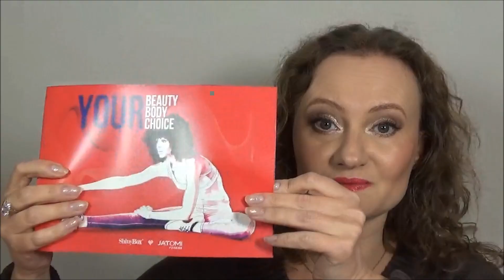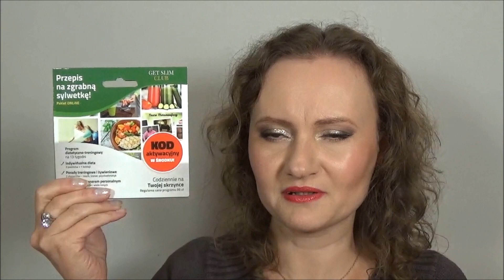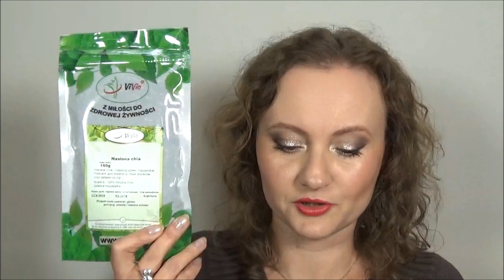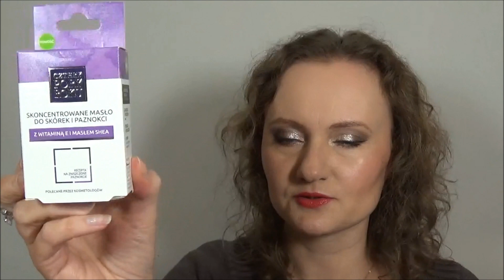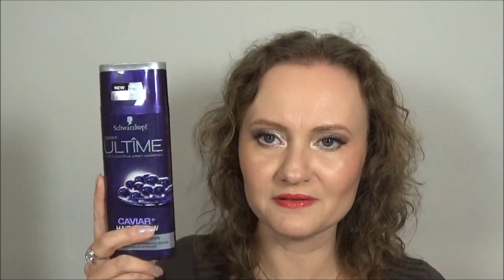✤ SHINY BOX ✤ ,,Your Beauty, Your Body, Your Choice" ✤ wrzesień 2016 ✤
✤ Przedstawione kosmetyki ✤

- Sportdefinition - baton proteinowy; 30 g/ 4 zł,

- Noble Health - program dietetyczno - treningowy ,,Online Get Slim Club" ; pakiet silver 3 miesiące 99 zł,

- Vivio - nasiona chia; 150g/ 5,50 zł,

- Constance Carroll - czarna kredka do oczu; 8,60 zł,

- Calypso - gąbka Active Peeling; 5,96 zł,

- Dove - Kuszący olejek do mycia ciała;  200 ml/ 18 zł,

- Stenders - balsam żurawinowy do ust; 19,99,

- Cztery Pory Roku - skoncentrowane masło do skórek i paznokci; 15 ml/ 7 zł,

- Catrice - lakier do paznokci Ultimate Nail; 10 ml/ 10, 49,

- Auriga - rozświetlające serum anti - ageing Flavo C/ miniatura - 3 ml; 15 ml/ 99 zł,

- Charmine Rose - krem NCBS z kwasami  - miniatura - 15 ml; 50 ml/ 60,80 zł,

- Schwarzkopf - szampon Essence Ultime Caviar +; 250 ml/ 22,99 zł,

- Fresh Juice - żel pod prysznic z awokado i mleczkiem ryżowym - 500 ml/ 8,99.